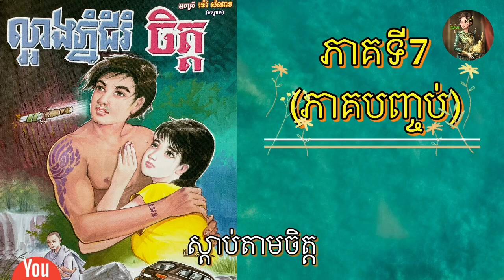[ល្អាង​ភ្នំ​ជំរំចិត្ត​]​ ភាគទី​7​ ភាគបញ្ចប់​|​ ប្រលោមលោក​ម៉ៅ​សំណាង​ | Khmer novel | Sdab Tarm Chet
[ល្អាង​ភ្នំ​ជំរំចិត្ត​]​ ភាគទី​7​ ភាគបញ្ចប់​ |​ ប្រលោមលោក​ |​ អ្នក​គ្រូ​ ម៉ៅ​ សំណាង​ | Khmer novel | Sdab Tarm Chet | ស្តាប់​តាមចិត្ត​ |